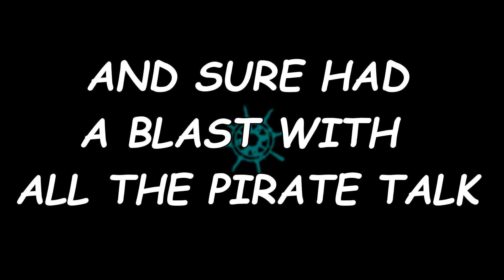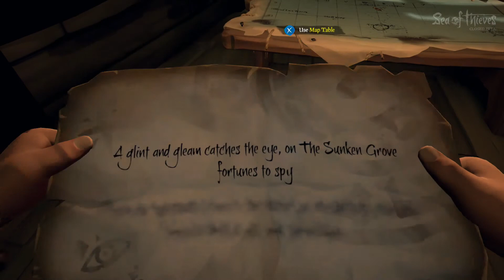Sea of Thieves | Quest 1: Stash of Captain Bones! (First Commentary)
In this video I play the Sea of Thieves Closed Beta on the Xbox One. This video was a special request from Gounili because he commented and wanted a video with commentary, so wish granted. More commentary in future videos. Special thanks to unknown beaver4 for recording with me on our journey for the Captain Bones.

Sorry for the spelling error when I rushed the typing in this video

All my videos are played on the Xbox One and you can leave suggested games you would like to see in the comments below. So come join us in the next video. On our journey for Potential Greatness!